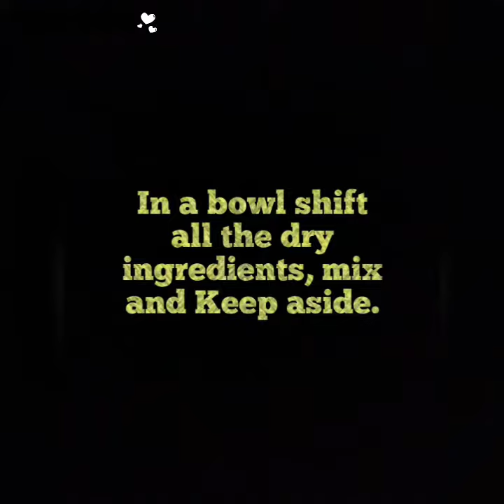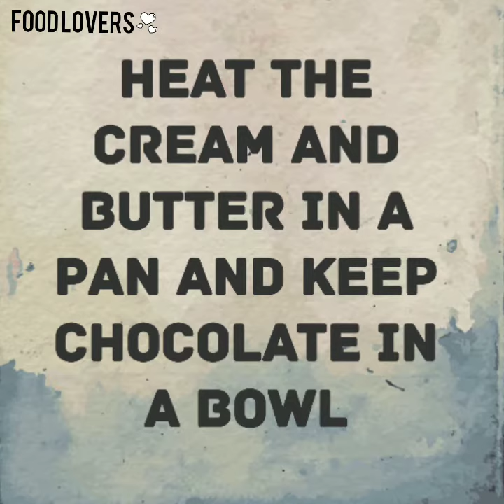Eggless chocolate cake | egg less cake recipe | make cake at home.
Hello Foodies, I'm YASHIK,
In this video I will show you how to make "Chocolate Cake" 😋